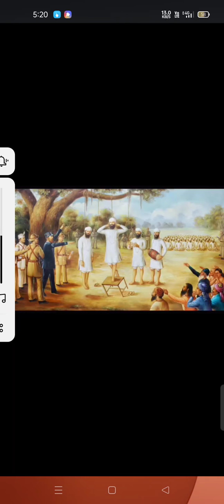ਰੁੱਤ ਫਾਂਸੀਆਂ ਦੀ ਆਈ